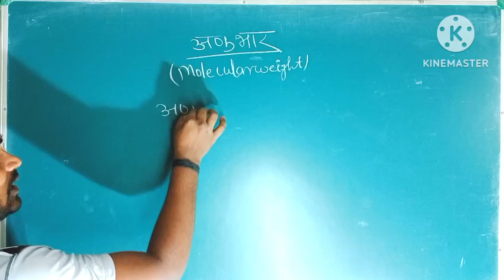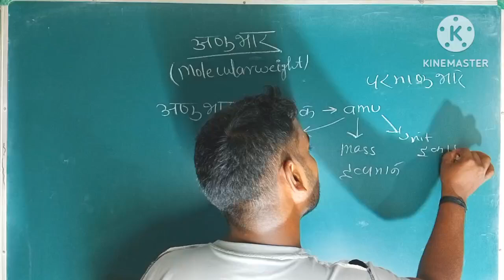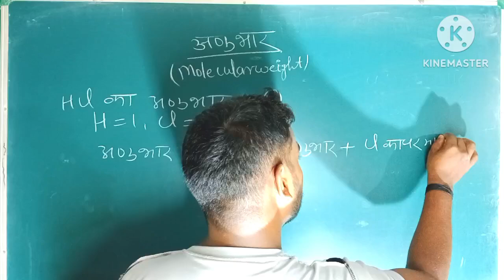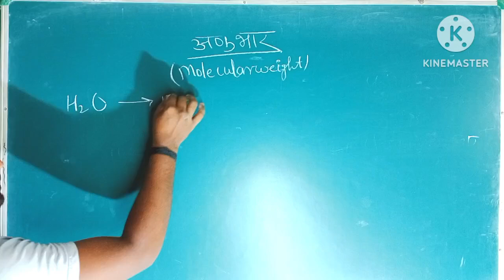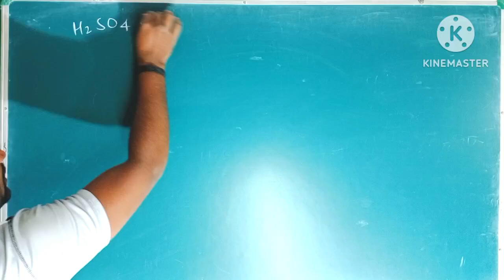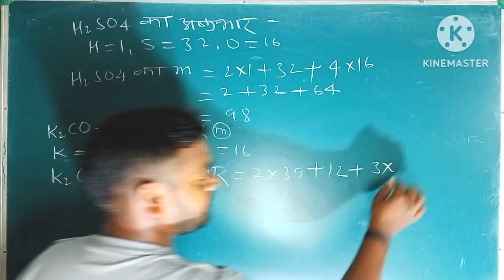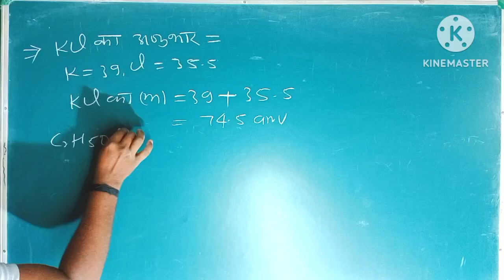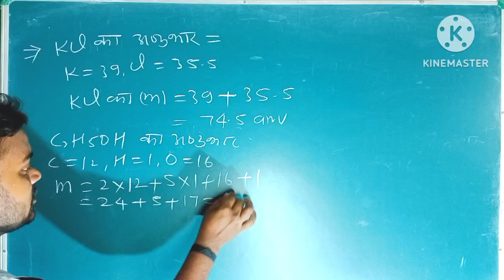find the molecular weight class:-9,10,11,12 most important